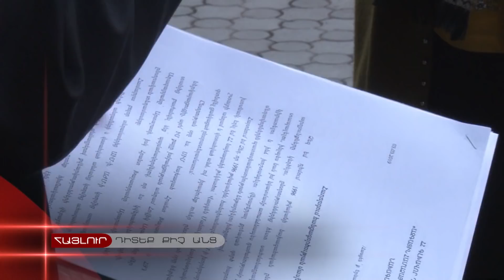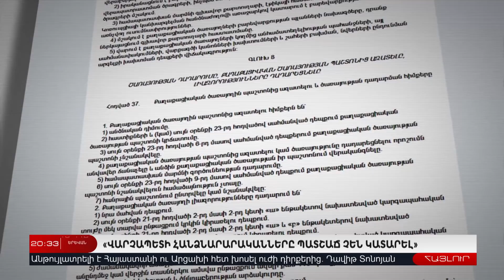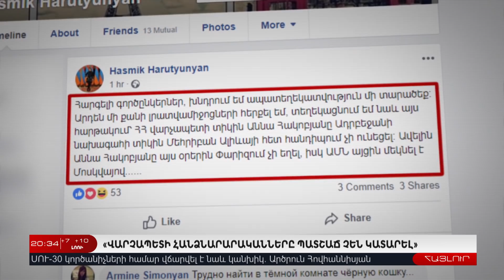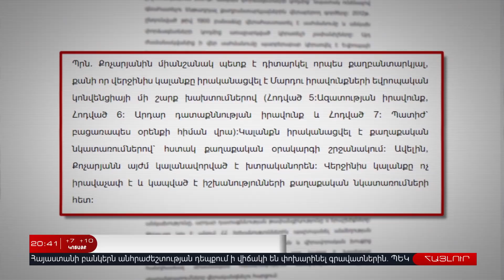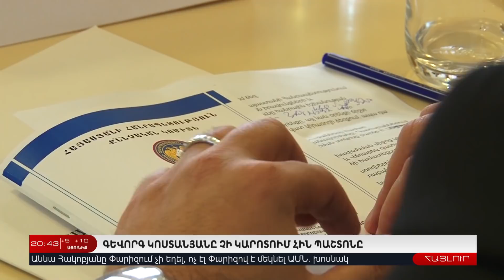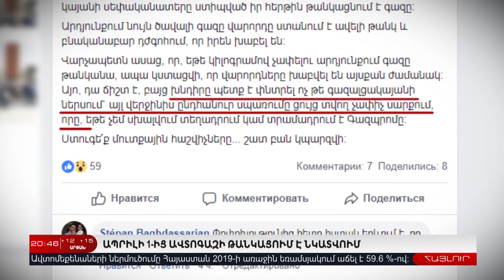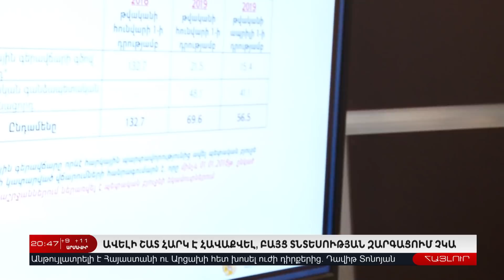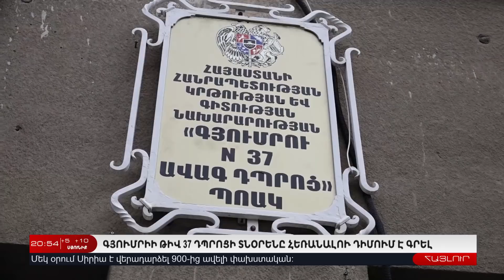3 Ապրիլի | Հայլուր 20.30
3 Ապրիլի | Հայլուր 20.30